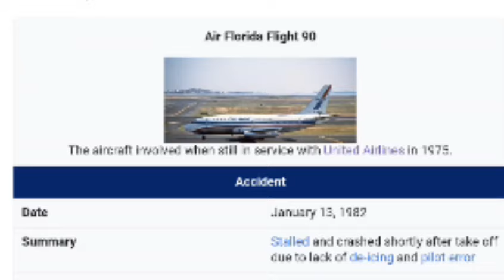Mistakes In ACI Animations | Part 2